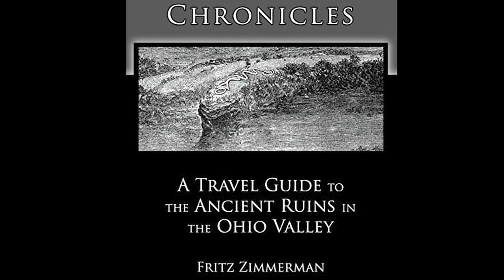Hidden in the Heartland - Fritz Zimmerman BONUS Interview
Author and Researcher Fritz Zimmerman appeared on Episode 8 of Hidden in the Heartland. With his emphasis on giants, he attempts to dispel the myths surrounding giant skeleton research. As a non-member of The Church, he also gives credence to the possibility of the Book of Mormon events happening in the Great Lakes area.

00:01 - Introduction
02:07 - Ancient Giants
06:30 - Archaeoastronomy
07:58 - Ties to the Book of Mormon